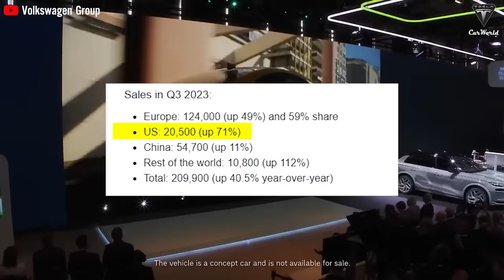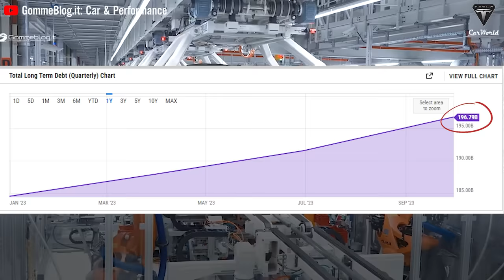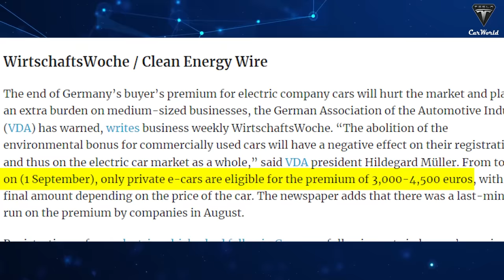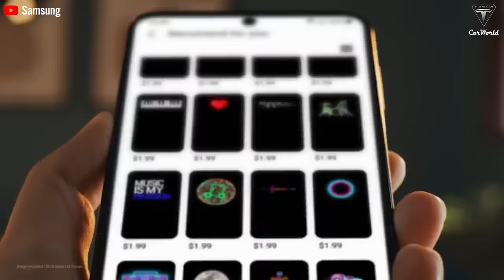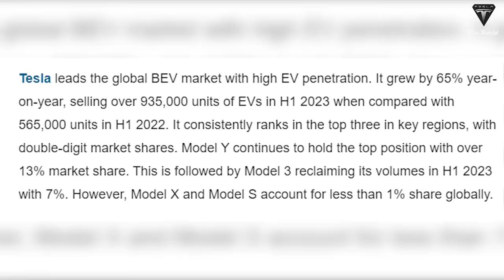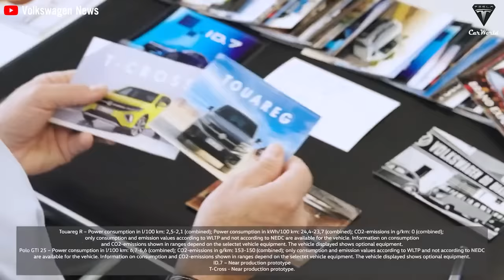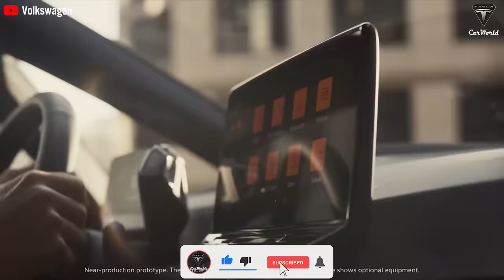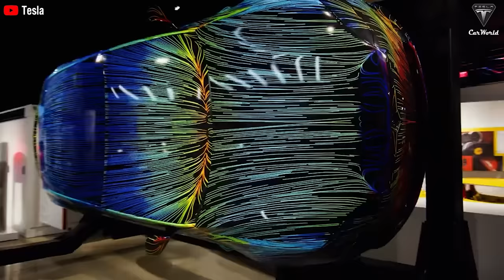BREAKING NEWS! Volkswagen CEO Thomas Schaefer WARNING Horrifying to All EVs Automotive!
🔍 Introduction:
In the ever-evolving landscape of the automotive industry, Volkswagen faces a challenging juncture in its journey towards electrification. With ambitious plans and a push for both internal combustion and electric vehicles, the German giant is grappling with a multitude of obstacles that are hindering its progress in the burgeoning electric vehicle market.
📜 Summary:
🚗 Volkswagen's Struggles: Volkswagen is confronting challenges stemming from its dual focus on internal combustion engines and electric vehicles. This approach has resulted in substantial financial burdens and technological disparities compared to market leaders like Tesla.
💰 Debt Burden and Market Lag: The company faces a staggering debt of $196 billion, hampering its agility in the market. Moreover, Volkswagen's technological lag and low sales figures significantly trail behind competitors in crucial markets, raising concerns about the company's future in the electric vehicle sector.
🌍 Competitive Pressure and Regulatory Changes: Intense competition from companies like Tesla and regulatory shifts, such as reduced subsidies for electric vehicles, have further complicated Volkswagen's position in the market, compelling the company to reconsider its strategies.
🔄 Volkswagen's Approach: Volkswagen is taking strategic steps, including revising production strategies, price adjustments, cost-cutting measures, and setting ambitious profitability targets to address these challenges and realign itself for future competition.
🚀 Strategies for Success: To overcome its competitors and regain prominence in the EV industry, Volkswagen aims to accelerate technological development, focus on affordability and range, strengthen brand perception, and expand its market presence to meet evolving consumer demands and market trends.
01:05 What problems does Volkswagen face?
05:35 What is the reason for this Volkswagen's pushback?
09:19 How will Volkswagen handle this crisis?